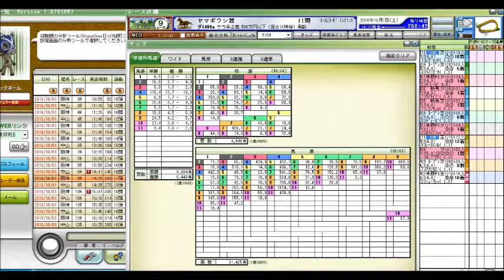スプリンターズステークス前日、シリウスステークス当日、 ヤマボウシ賞 競馬予想参考データ 2016年 「競馬レース結果ハイライト」≪競馬場の達人,競馬予想≫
毎日王冠
サウジアラビアロイヤルカップ
秋華賞
菊花賞
富士ステークス
天皇賞（秋）
神戸新聞杯
新潟記念
札幌記念
北九州記念
ＣＢＣ賞
七夕賞
関屋記念
小倉記念
レパードステークス
函館記念
宝塚記念
中京記念
函館2歳ステークス
安田記念
鳴尾記念
日本ダービー
東京優駿
目黒記念
京都ハイジャンプ
オークス
優駿牝馬
平安ステークス
天皇賞（春）
青葉賞
新潟大賞典
京都新聞杯
皐月賞
桜花賞
高松宮記念
マーチステークス
日経賞
毎日杯
阪神大賞典
中山記念
阪急杯
小倉大賞典
愛知杯
京都記念
共同通信杯
クイーンカップ
きさらぎ賞
東京新聞杯
日経新春杯
京成杯
中山金杯
京都金杯
有馬記念
中山大障害
凱旋門賞
競馬 名 勝負
競馬ラボ
競馬 実況
宝塚記念
菊花賞
日経新春杯
競馬ブログ
馬券術
競馬ブック
中京記念
jra-van
札幌記念
中山金杯
競馬 事故
京都大賞典
競馬 2ch
複勝 三連単
武豊
優駿
七夕賞
日刊競馬
高松宮記念
競馬ソフト
投資競馬
jra
ＪＲＡ
競馬
京都金杯
天皇賞（秋）
宝塚記念
北九州記念
東海ステークス
競馬ブック
競馬エイト
競馬の達人
重賞
競馬 名 実況
中山大障害
小倉記念
競馬
競馬予想
競馬場
競馬 ファンファーレ
安田記念
WIN5 万馬券 枠連
函館記念
競馬beat
競馬場
競馬ダイジェスト
ＪＲＡ－ＶＡＮ
競馬 予想
馬連 三連複 単勝 ワイド
新潟記念
G1
的中率
ジャパンカップ
馬券
競馬結果
天皇賞（春）
競馬 名実況
日経ラジオ
秋華賞
京成杯
名勝負
日刊コンピ
エリザベス女王杯
競馬beat
競馬儲ける
キズナ
フェアリーステークス
毎日王冠
競馬 感動
スプリンターズステークス
競馬新聞
デイリー杯２歳ステークス
競馬中継
オークス
競馬場の達人 林修
万馬券
競馬 名勝負
３連単
有馬記念
京都牝馬ステークス
回収率
競馬必勝法
皐月賞
競馬 落馬
藤田菜七子
高知競馬

競馬予想,
競馬場の達人 2016,
競馬 名勝負,
競馬 大勝負,
競馬予想tv,
競馬の達人,
競馬場の達人 2015,
競馬 感動,
競馬 大根おろし,
競馬 予想,
競馬 勝負,
競馬 名実況,
競馬 cm,
競馬 ドバイ,
競馬 アラシ,
競馬 圧勝,
競馬 有馬記念,
競馬 青嶋,
競馬 アクシデント,
競馬 あらし,
競馬 アニメ,
競馬 当たり,
競馬 引退式,
競馬 岩田,
競馬 池添,
競馬 依存,
競馬 一点,
競馬 win5,
競馬 浦和,
競馬 uae,
競馬 ウオッカ,
競馬 うま吉,
競馬 uaeダービー,
競馬 映画,
競馬 エリザベス女王杯,
競馬 演出,
競馬 大阪杯,
競馬 音楽,
競馬 桜花賞,
競馬 大儲け,
TARGET
ターゲット
天童なこ
umapple
umajinnet